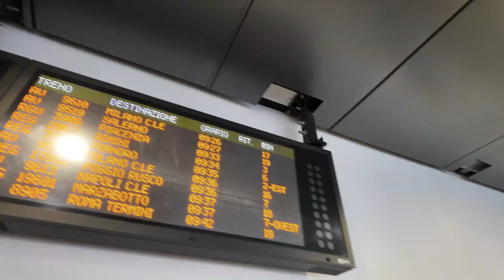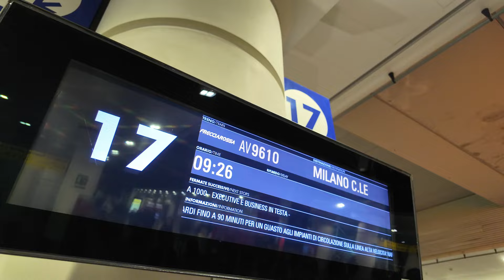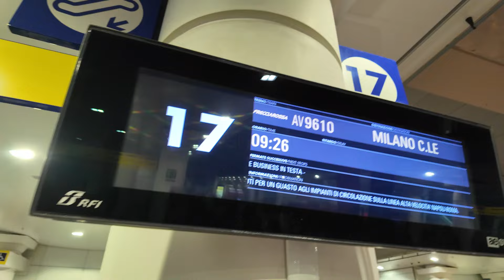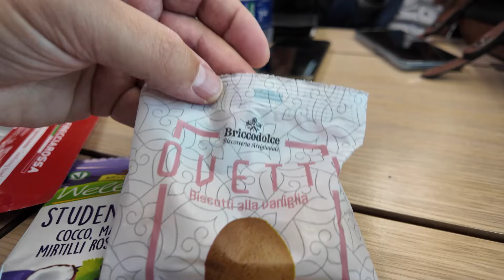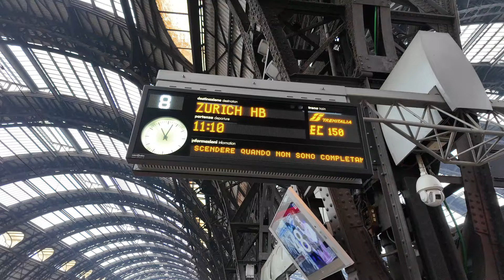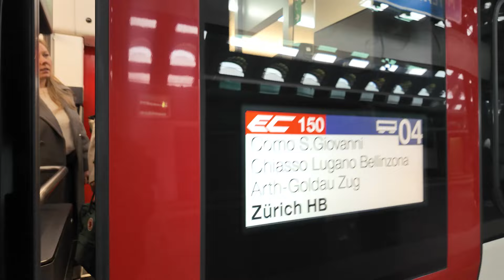Von Italien aus mit dem Zug in die Schweiz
Heute geht es mit dem Zug von Bologna in die Schweiz. Auf geht's...

Begleitet mich auf meinen Reisen durch Thailand, Südost-Asien und den Rest der Welt.
Straßenessen, Märkte, Restaurants und Hotels, aber auch Sehenswürdigkeiten und Reiseinfos sind die Inhalte auf @MartinBorsetti.